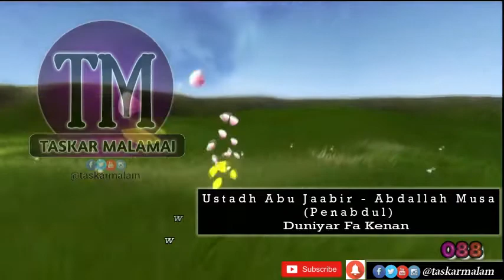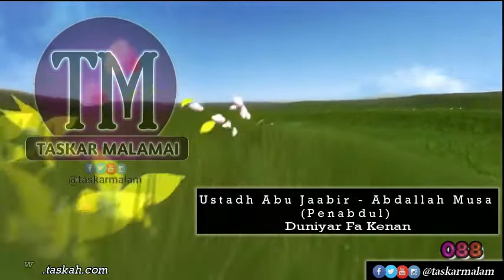88 - Duniyar Fa Kenan - Ustadh Penabdul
Mu farka don wallahi haqiqanin rayuwar duniyar kenan